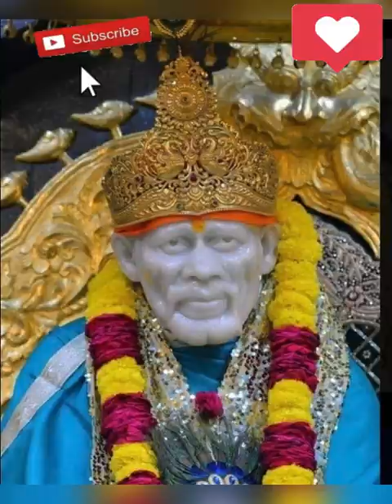Aj bharlya darbarat Saibaba bhajan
Guruwar Special SaiBaba ka bhajan

Deva Lambodhar Girija Vandana | Chaturthi, special

Om Namo Omkara Ganpati Cha Bhajan